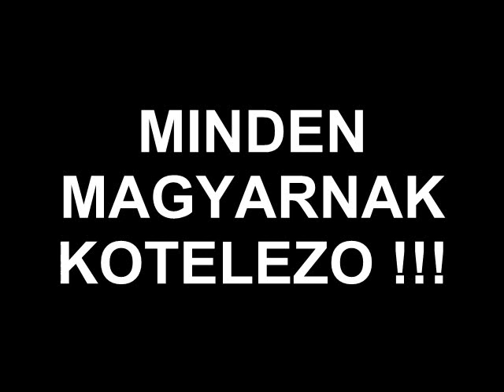MAGYAROKNAK KÖTELEZŐ !!! 01/6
M I N D E N   M A G Y A R N A K   K Ö T E L E Z Ő !!!

Pap Gábor művészettörténész, a szkíták erkölcse, élet filozófiája, amely a magyarokat is illeti mert mi is ezt örököltük. Ez a legemberibb életfilozófia és mégis nem ez található meg a mai világban. Pap Gábor megmagyarázza mi ennek az oka.